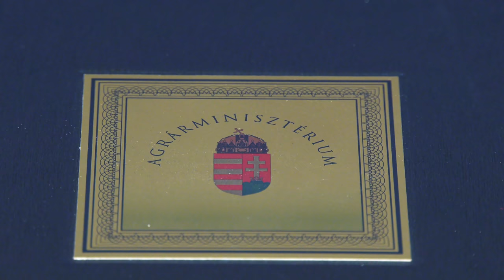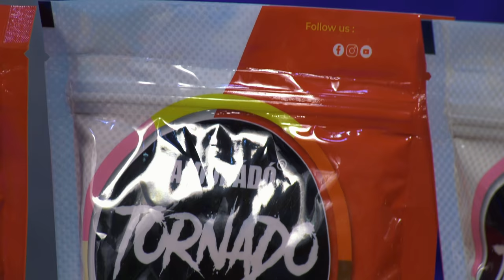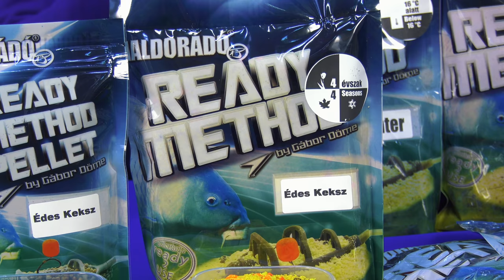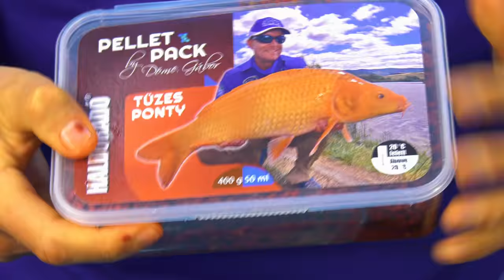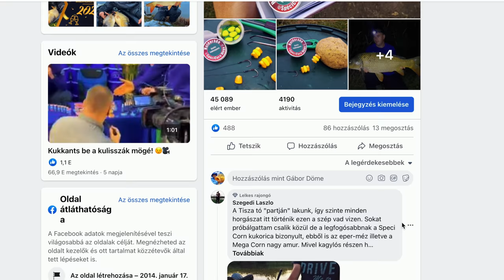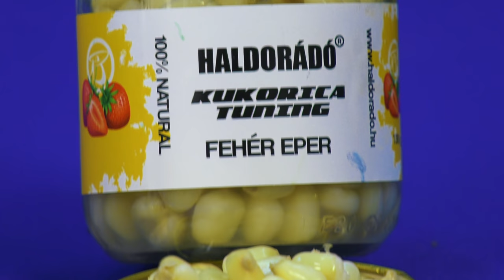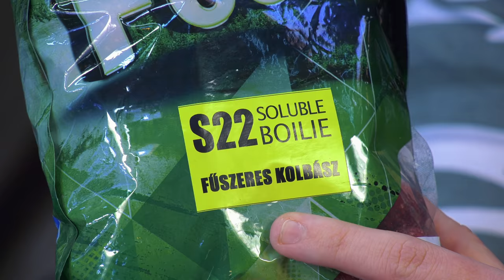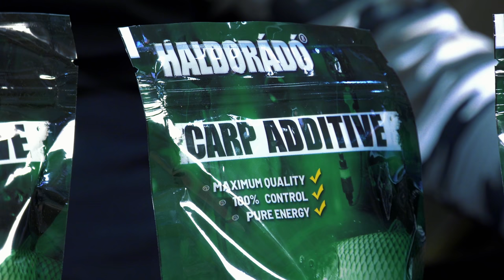Haldorádó új termékek 2022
2022-ben számos különleges újdonsággal, érdekes és hasznos termékkel lépünk piacra, amely garantáltan eredményesebbé tehetik a horgászatainkat!

0:00 - Haldorádó új termékek 2022
3:33 - Tornado újdonságok
5:08 - Tornado Method World Champion
7:40 - Tornado Method Mix
14:21 - Ready Method Etetőanyag
15:38 - Ready Method Pellet
16:30 - Pellet Pack
22:30 - N-Butyric Pop Up
29:52 - Kukorica Tuning
31:40 - Legend Max Jam
35:00 - Busázó úszó
35:54 - Tornado Maxi
41:09 - Big Feed - Mangó
42:22 - Big Feed - S22 Soluble Boilie
43:53 - Spéci Additive
45:10 - Carp Additive
46:08 - Carp Team dobóujj